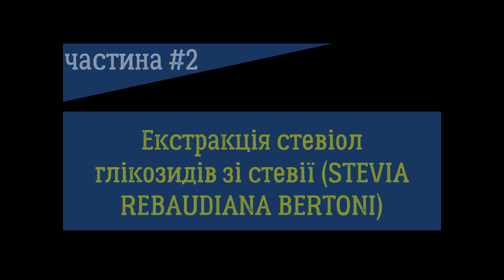Extraction of stevia part 2 Екстракція стевіол глікозидів зі стевії частина 2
У другій частині проводимо сорбцію стевіол глікозидів смолою з отриманого розчину в першій частині. Промивання колонки для видалення сполук розчинних у воді та нестримних на смолі. Після цього суму стевіол глікозидів вимивають міцним спиртом.

       In the second part, we carry out the sorption of steviol glycosides by resin from the solution obtained in the first part. Column washes to remove water-soluble and resin-unretained compounds. After that, the amount of steviol glycosides is washed out with strong alcohol.